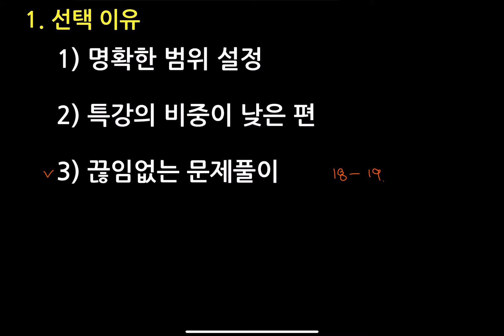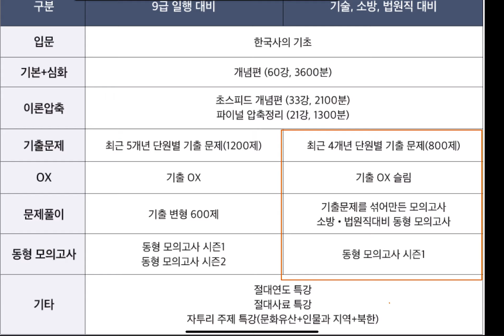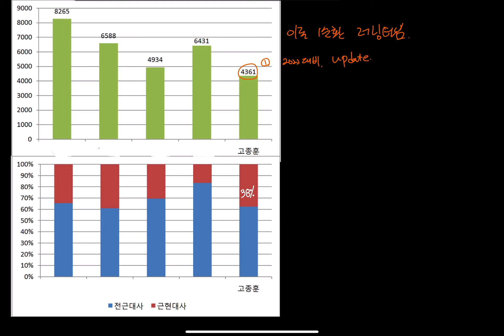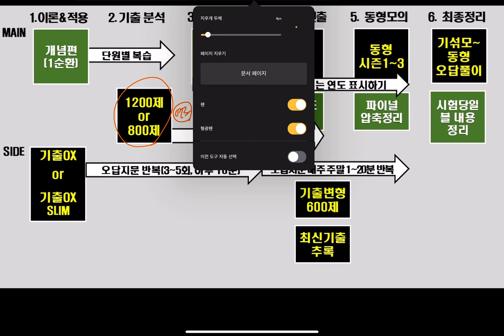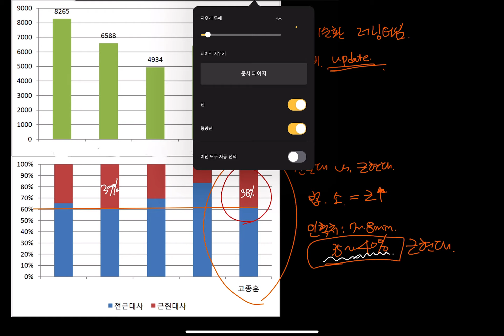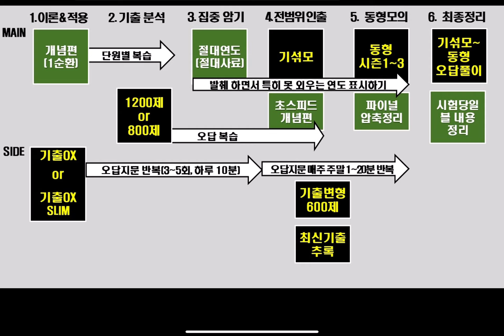[4. 공무원 한국사] 내가 만약 9급 공무원 시험을 다시 준비하더라'도' 선택할 고종훈 커리큘럼!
저는 공무원 한국사의 경우 고종훈 선생님의 강의를 주로 이용했었습니다.

1) 이론단계
- 개념편 수강(기초가 필요한 경우라면 기초부터)
- 기출OX나 OX슬림을 진도별로 반복

2) 기출분석
- 서브노트를 예습삼아 단원별 복습
- 기출분석 실시
- OX를 봤다면 오답지문을 하루 10분씩 복습

3) 집중암기
- 기출풀이 및 OX 오답복습 과정에서 절대연도 추가
- 서브노트와 절대연도교안을 발췌하면서
꾸준히 반복해야 하는 부분에 표시 및 제외하는 필터링작업 지속

4) 전범위 인출
- 기섞모를 통해 문항은 동일하더라도 전범위일 때
아는 내용을 잘 적용하는지 확인
- 필요하다면 초스피드 개념편 수강(전체 OR 발췌)

5) 동형모의
- 가급적 온라인으로 응시
- 총평 영상까지는 확인
- 서브노트, 절대연도 필터링 작업 지속

6) 시험 4주 전 최종정리
- 기섞모~동형모의고사 오답문항 재풀이
- 4주전부터 서브노트 2주 1회독, 1주 1회독, 5일 1회독,
시험 이틀 전에는 암기가 부족한 부분 집중반복
- 끝가지 암기 안 된 부분 표시해두고 시험직전에 확인